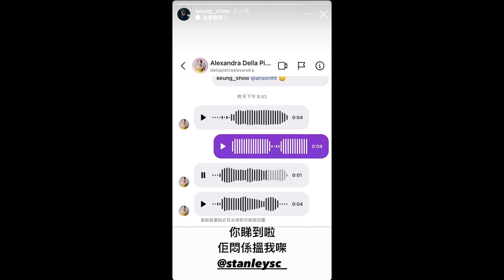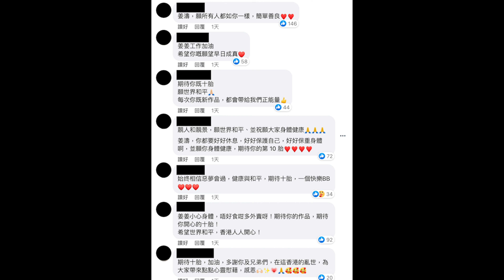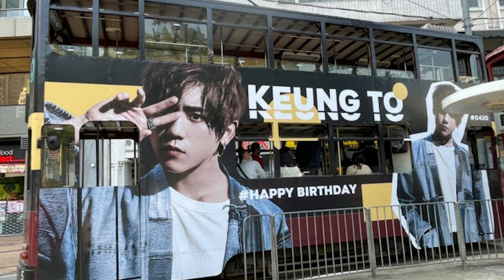姜濤 Stanley 二人為女仔爭風呷醋🔥🔥 《季前賽》受疫情影響 傳停拍一個月🔥🔥【香港娛樂新聞】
圖片來源： 姜濤FB

第五波疫情嚴峻，無綫上星期因有數位職員及藝人初步確診，已即時停廠一星期，進行進行大消毒，以保障藝人和工作人員安全。而ViuTV劇集《季前賽》，今日亦傳出停拍消息！近日MIRROR成員姜濤與Stanley（邱士縉）忙於拍攝劇集《季前賽》，當中小演員Alexandra Della Pietra（晴晴）在劇中飾演Stanley女兒，二人經常會撩晴晴玩。

🏆十大熱門影片

姜濤搬屋即被私生飯起底🔥🔥MIRROR私追：偶像丟嘅垃圾都要摷 🔥🔥花姐也深夜發文【香港八卦新聞】

姜濤 孖住COLLAR成員Day、Marf拍廣告🔥🔥網民大讚呢個組合出乎意料地好夾 🔥🔥【香港八卦新聞】

《季前賽》 拍快餐店場口疑似私追再出動 🔥🔥 姜濤 「走數」被肥仔狂影鼻毛報仇 🔥🔥【香港娛樂新聞】

《季前賽》姜濤 要擁抱YoYo Edan即示範🔥🔥 毛舜筠與4鏡仔合作 拍電影讚口不絕🔥🔥【香港娛樂新聞】

姜濤 吃播片段🔥🔥姜濤 過農曆年最愛打邊爐！吃得是福🔥🔥表示可以與家人度過是最開心🔥🔥【香港娛樂新聞】

MIRROR 受邀於馬來西亞迎接虎年🔥🔥改編《All in One》變賀年串燒歌🔥🔥衝出香港！【香港娛樂新聞】

姜濤 避世變「姜MAN」！姜濤曬鬚🔥🔥Edan 出動拜年對3個BB束手無策🔥🔥【香港娛樂新聞】

姜濤 首次擔正做主角！可以接受吻戲🔥🔥Yoyo極速跑出同姜濤拍劇！有感情戲？🔥🔥【香港八卦新聞】

姜濤 放完假投入工作 祝「姜喜發財」🔥🔥MIRROR三子到Lisa姐家英哥屋企拜年🔥🔥學《Megahit》招牌手勢【香港娛樂新聞】

【千奇百趣】

機器人 可以取代人類嗎？無法取代？🔥🔥「Ai - Da」全球首個機械人藝術家🔥🔥【千奇百趣】

挪威 用近港幣20億打造豪華監獄🔥🔥世界最爽監獄！每人3坪獨立套房🔥🔥【千奇百趣】

日本貂 奔跑呆萌直擊網友的心🔥🔥 日本女孩養兩隻雪貂可愛到看不膩！【千奇百趣】

Tinder詐騙王 扮富豪呃千萬美元🔥🔥受害人組復仇聯盟揭開犯罪過程🔥🔥【千奇百趣】

世上首位冷凍人原預計於2017年甦醒！🔥🔥中國首位冷凍人30年後「復活」?🔥🔥【千奇百趣】

天生無腿的男子 「跑出」世界紀錄🔥🔥挑戰歷史首位奧運、帕運參賽🔥🔥【千奇百趣】

英國男子租大型廣告牌徵女友🔥🔥獲2000名女子熱烈回應🔥🔥有成功例子？【千奇百趣】